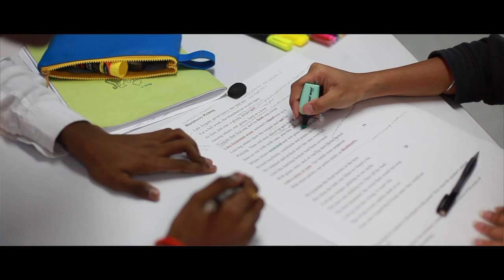English Department Promotion - Garden International School, Eastern Seaboard, Ban Chang